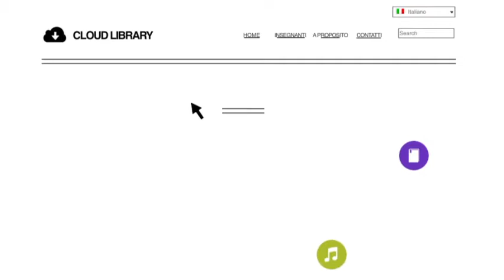STORIA DEL MATRIMONIO 5 di 6 di John Bevere